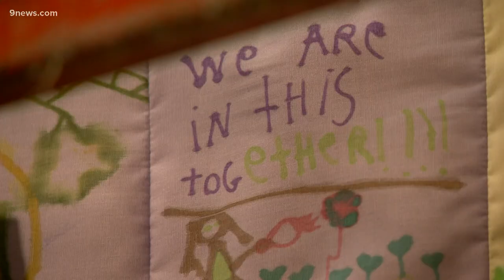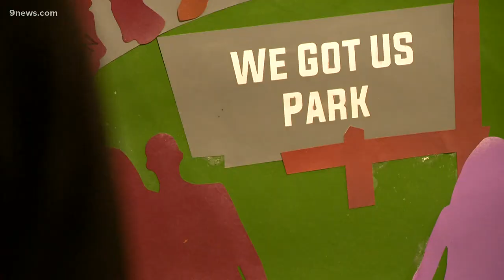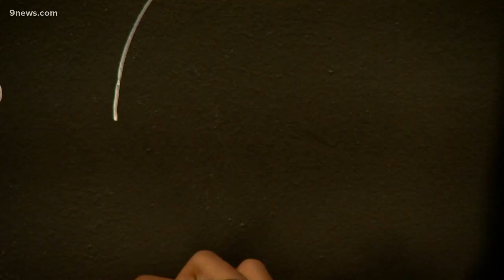Local students use art to show the world what they saw in a year of change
From pandemic to protests to wildfires, it's often hard to find the right words to describe this past year.